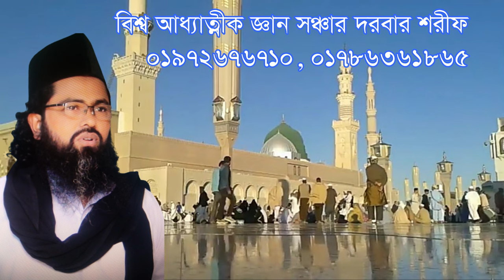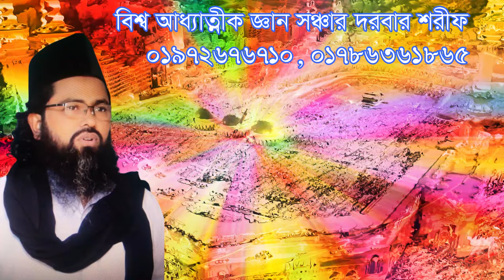না জানিলে জীবন শুন্য ,bismillar ved na janile jibon sonno